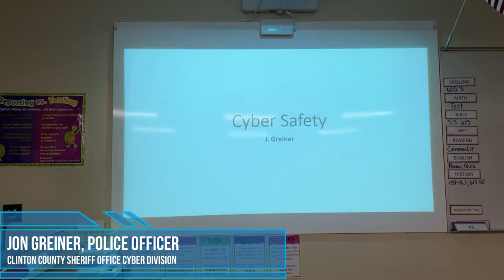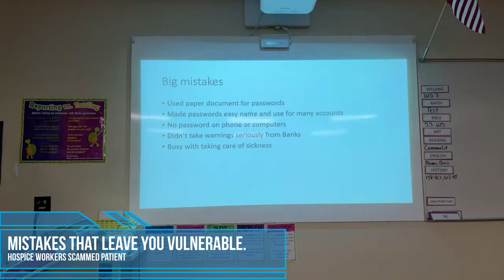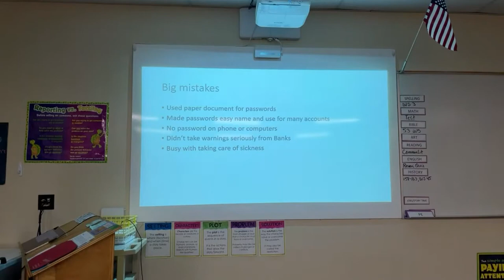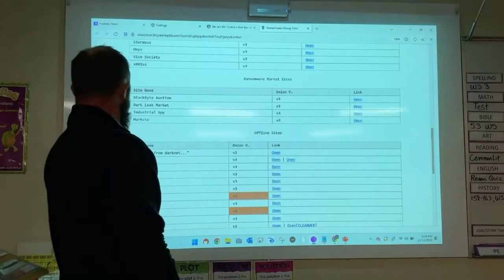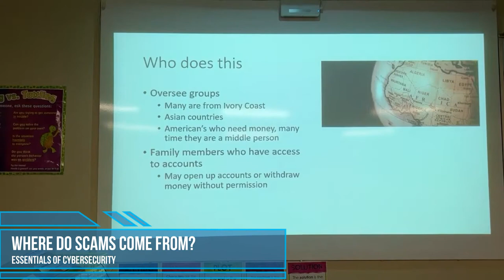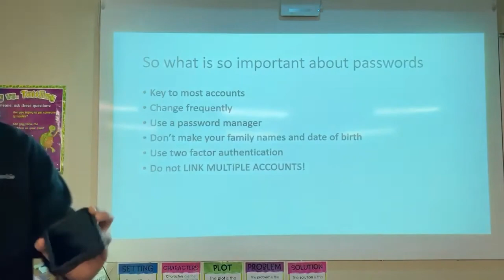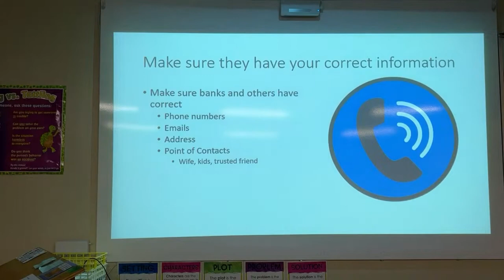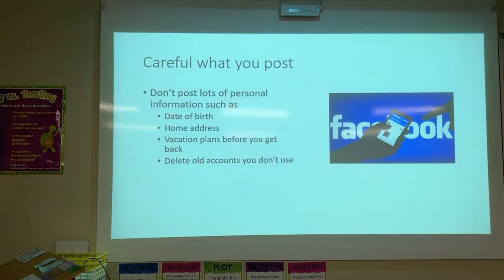CyberSecurity For Beginners 2024: ESSENTIAL Tips YOU Need To KNOW!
Join Officer John Greiner of the Indiana State Cyber Crimes Division as he delves deep into the intricate realm of cyber security and crime. Acquire essential knowledge to shield yourself against cyber theft! Discover how to discern if you have fallen prey to cyber criminals and master the art of self-protection.

Embark on a captivating journey through the realm of cyber theft and crime prevention with Officer John Greiner! In this enlightening video, he imparts crucial insights on how to fortify yourself against cyber crime. Uncover the various types of crimes lurking in the digital landscape and learn valuable techniques to ensure your online safety.

Below are the links for freezing your credit which will take you right to the front door of the process. Remember, if you took anything away, this was the key!

VIDEO CHAPTERS
00:00 Introduction
01:45 Case Study #1 Facebook Scam
06:48 Case Study #2 Hospice Workers
17:05 Identity Theft
19:00 Tor and the Dark Web
26:49 Common Scams
27:22 Medicare Scams
31:21 FREEZE Your Credit
33:43 What Do I Do, If I've been Scammed
35:44 DEMO: Google Password Manager
38:13 What is Two Factor Authentication
48:05 Make Your Computer Work For You
50:58 Managing Your Devices
51:32 Old Devices Are Resources for Hackers
52:52 Wipe Your Device Before Trading It In
54:48 Be Careful What you Post
55:48 Delete Old Unused Accounts
56:13 Additional Resources

How do I protect myself from cyber crime?
How do I protect myself from scammers?
How to protect myself from cyber theft.
What is cyber theft?
What type of cyber crime is out there?
What do I do if I've been scammed?
What do i do if I've been a victim of a scam?